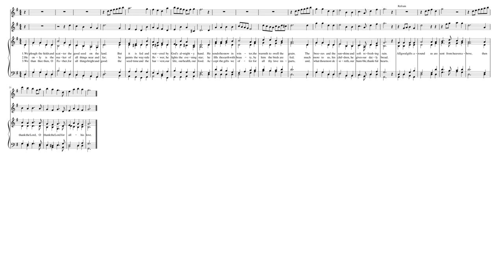We plough the fields and scatter – Misc Praise Songs We plough the fi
Arrangement for single manual organ, flute and violin.
For St Swithun's Headbourne Worthy.